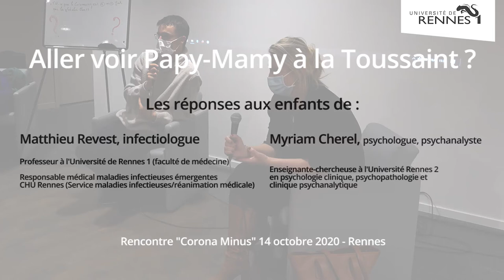Comment protéger Papy-Mamy du coronavirus si on veut les voir pour la Toussaint ?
Réponses aux enfants de Matthieu Revest, infectiologue et Myriam Cherel, psychologue lors de la rencontre "Corona Minus" organisée par le Projet Université de Rennes et l'Espace des Sciences pour la Fête de la Science - 14 octobre 2020.